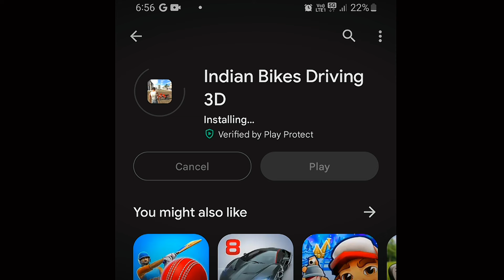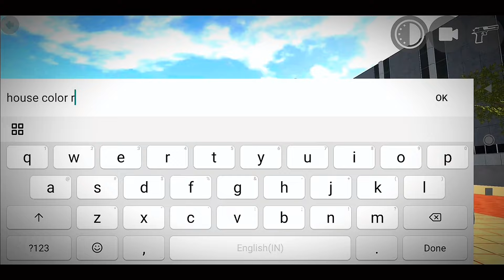New Update Top 10 Big Changes - Indian Bike Driving 3D - All New Cheat Code